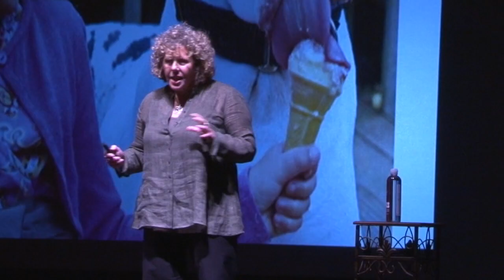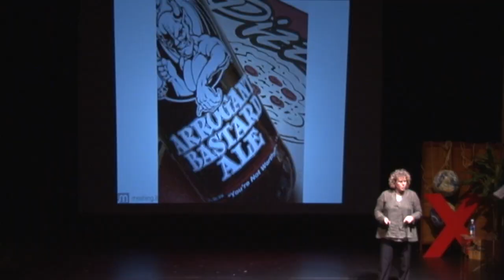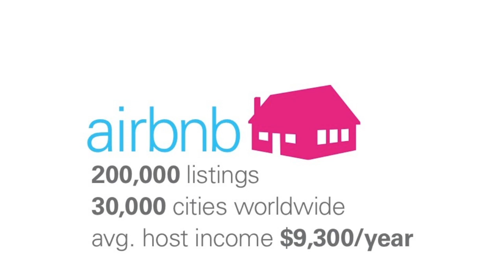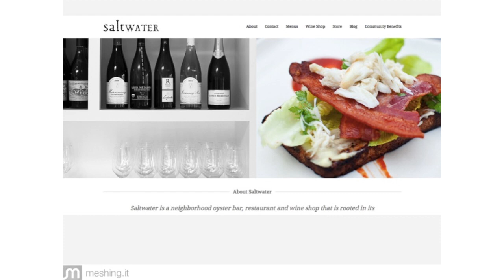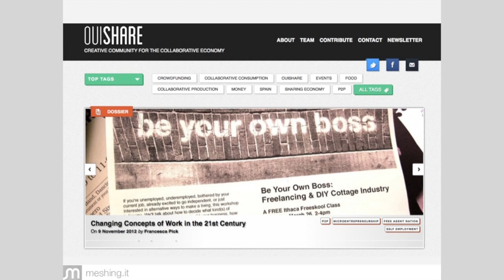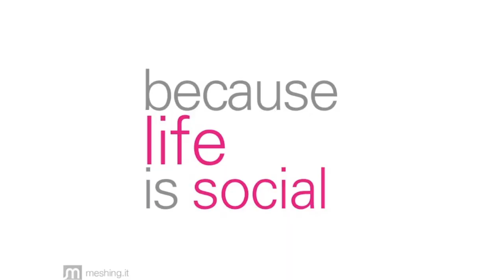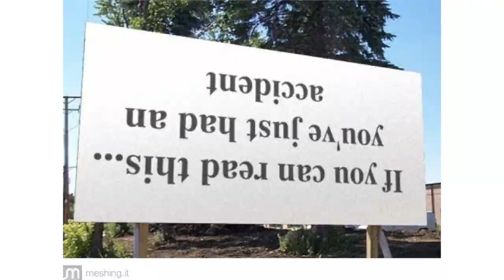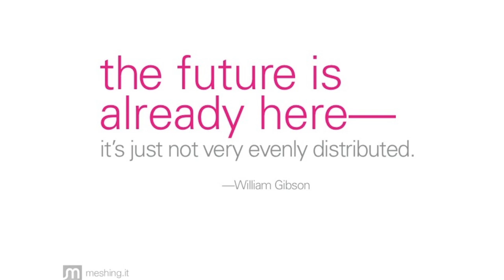Connected Resources : Lisa Gansky at TEDxNapaValley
Lisa Gansky talks about connected and shared resources as part of the TEDxNapaValley 2012 "Connected" event.

Lisa Gansky is an entrepreneur, author of the bestselling book "The Mesh: Why the Future of Business is Sharing" and the founder of Mesh Labs and the Mesh Directory, a global community of organizations, agencies and companies working to define and expand the sharing economy.

She is a recognized international thought leader in the design of new products, services, partnerships and business models in which access to goods, services and talent triumphs over the ownership of them. Lisa's specific passion and interest is to create & test new models and partnerships that will engender vitality in our daily life and economy between companies, communities and local governments. Lisa is a co-founder and director of Dos Margaritas, an environmental foundation focused on community based conservation in Latin America.

Find out more about Lisa and her work at "Meshing"